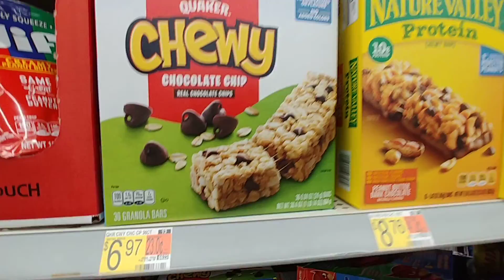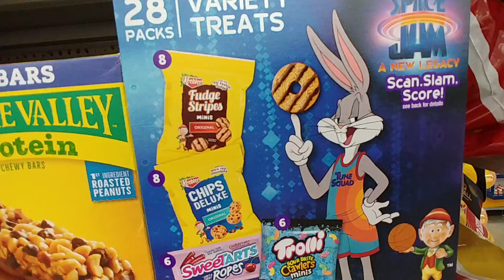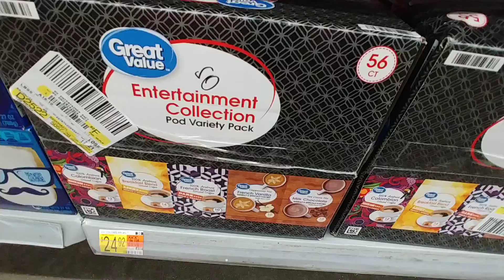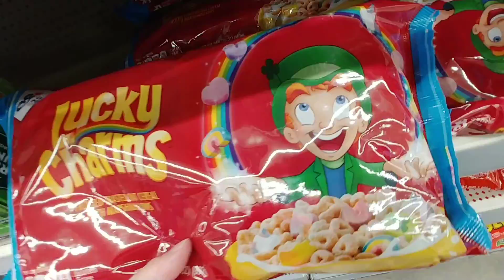School Essentials Pt.1 At Walmart - July 2021